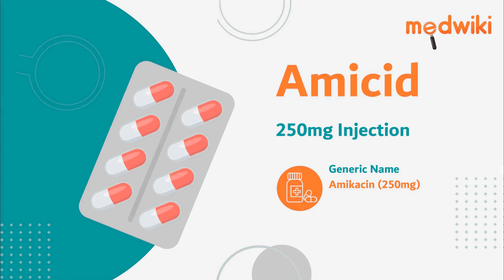Amicid 250mg Injection | Uses, Work and How to take.